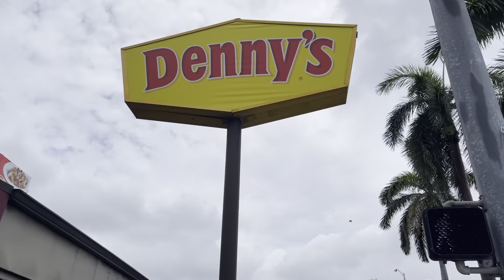Day 2 in Miami Barton G and Brick nightclub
Went too bartonG and Bricknightclub in Miami had an amazing time.